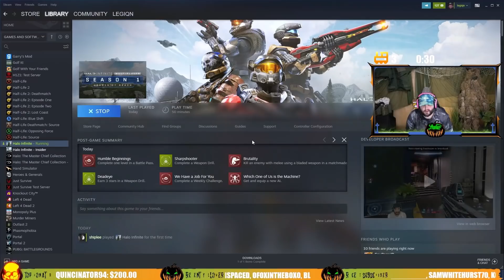HALO INFINITE LEGIQN HAS ARRIVED & HE'S NUTS 🥜 | FUNNY MOMENTS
AYO! Don't miss these Halo streams while they're live! Come kick it RIGHT NOW!

Follow my amazing friends! @Syphrus